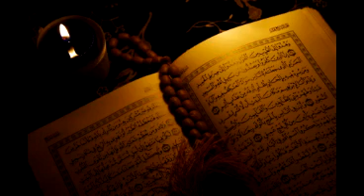Surah Talaq (65) Malayalam Translation